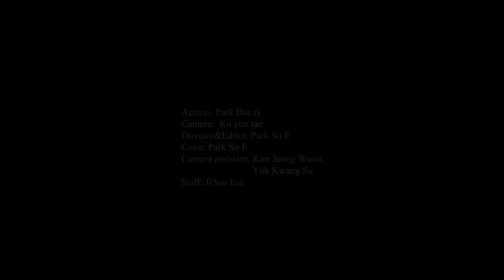[Official MV] nemA - Love(Hold U down)(feat.Sonny Zero)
[THAT WAS LOVE] nemA - Love(Hold U down) (feat.Sonny zero) Official Audio

ALBUM - THAT WAS LOVE

Composer - nemA,Sonny zero
Lyrics - nemA,Sonny zero
Arranged - nemA
Produced - nemA

Excutive Producer - nemA

Artist - nemA

Mixed by nemA

Mastered by 김대현 (@Headbang studio)

            Kim jeong woon